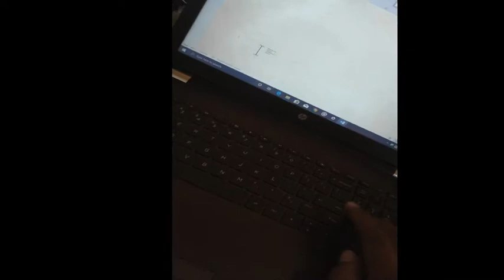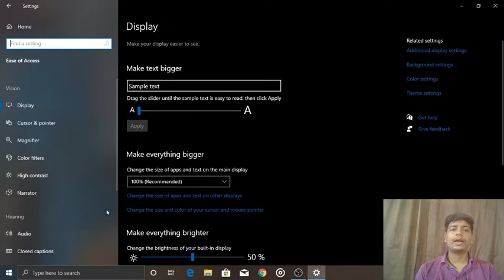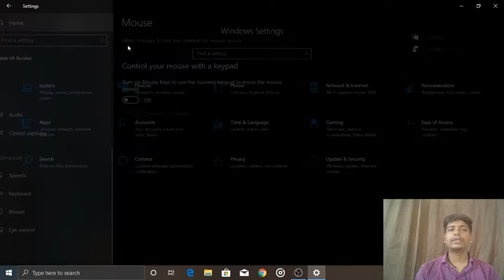Fix Number Key Not working in keyboard 😡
Follow me,

Follow me,

Queries,

PC कीबोर्ड के Number Key कम नहीं कर रहा ठीक कैसे करे? Keyboard Number keys not Working
How to fix number key is not working num lock numeric windows 10 suddenly beep
How to fix number key is not working num lock numeric windows 7,8,10 /in hindi
how to solve the keyboard number pad not working problem in win 7/8/8.1 and 10.
Keyboard Right Side Number Keys Not Working | Numerical Keys Not Working

How to Fix Laptop or PC Number Key Not Working in Windows 10/8/7

number keys not working on laptop

keyboard numbers not working except 5,6

keyboard number pad not working

keyboard number pad not working windows 7

keyboard numbers not working
 number keys not working on hp laptop

dell laptop number keys not working

num lock not working windows 10